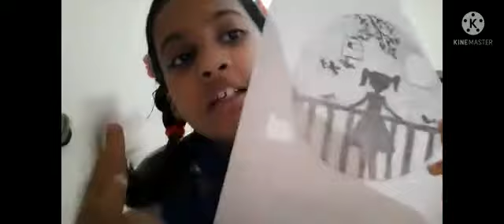My drawings collection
hi
today in this video I am going to show you my drawings collection and you can also get a ideas of drawing so please don't miss this video.

painter  Suhani